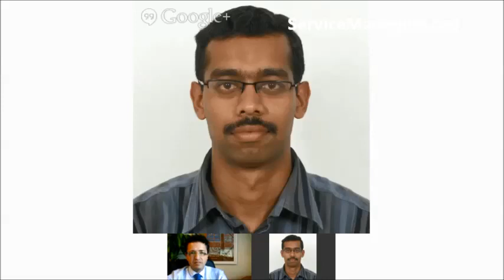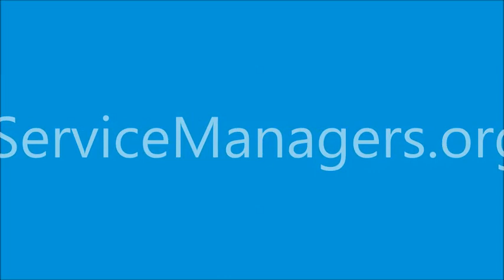Expert Talk on IT Governance with Suresh GP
Angel Berniz interviews at Expert Talk to Suresh GP on IT Governance.